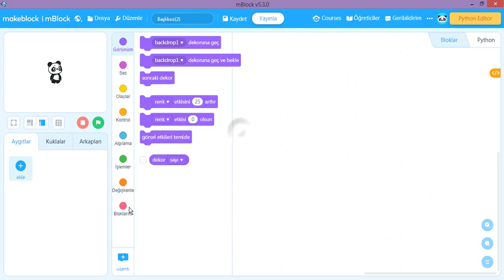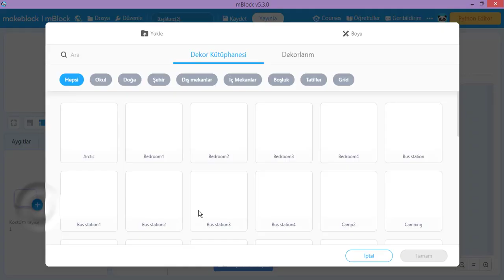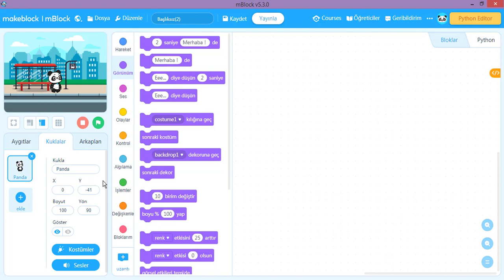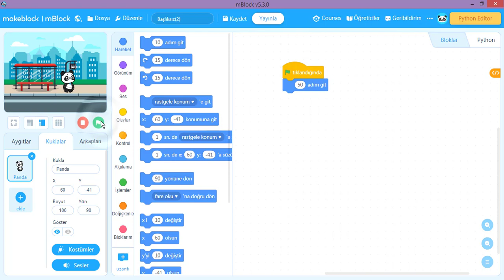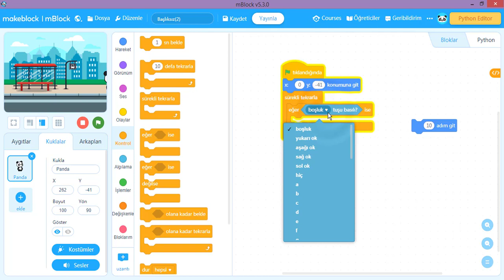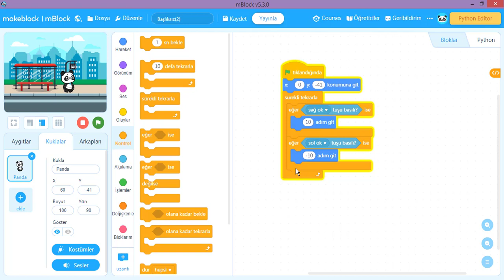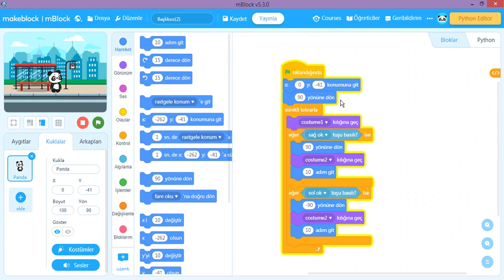3- Mblock 5 / Scratch Pandayı Yürütelim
Bu dersimizde Mblock 5 / Scratch programıyla ilk kod bloklarını nasıl kullanacağımızı ve pandamızı kodlarla nasıl yürüteceğimizi anlatacağız